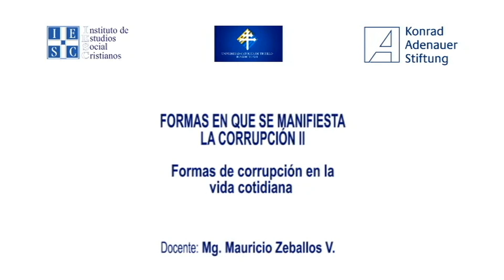Mauricio Zeballos sesion2